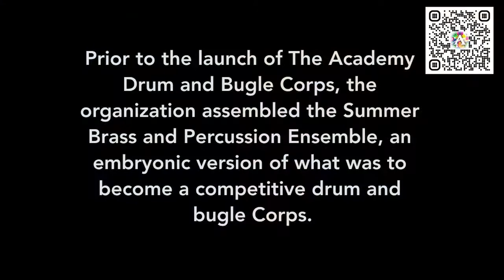Day 1 (2001)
The year it all began for The Academy with the Summer Youth Guard and Brass & Percussion Ensemble.  The embryonic version of what was to come.